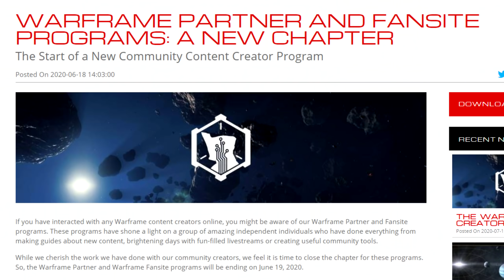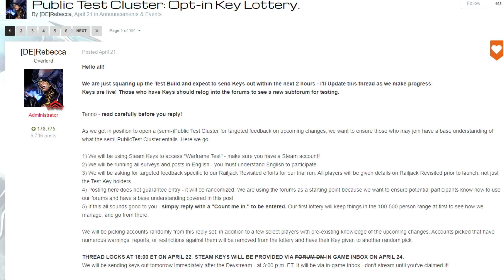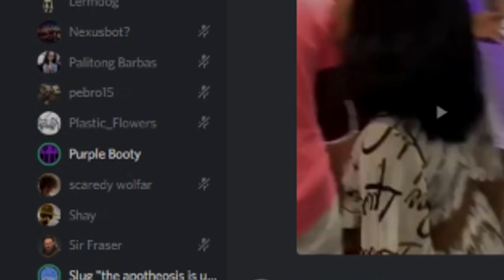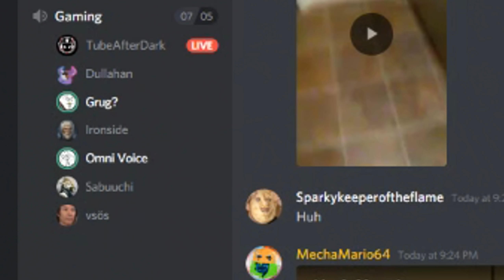Warframe: A New Era Of Partners